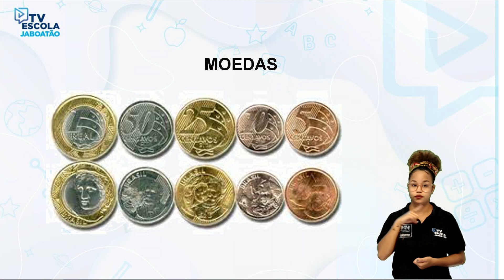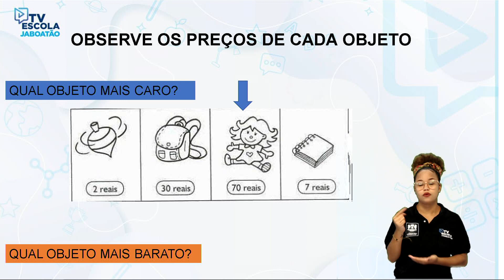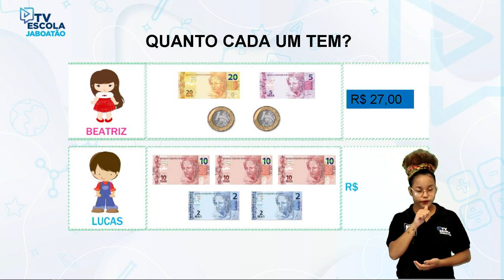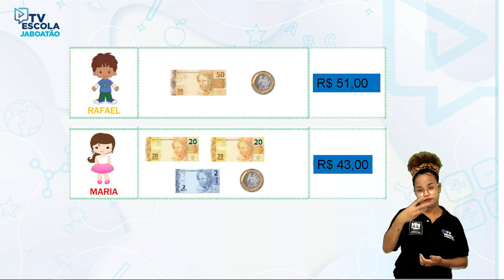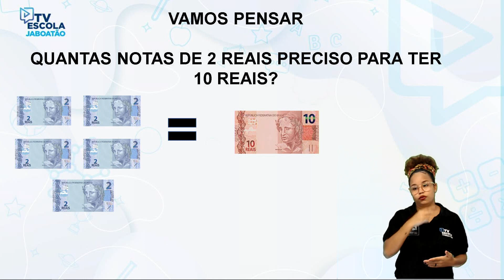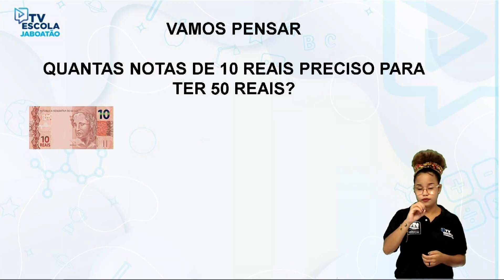TV Escola Jaboatão | 1º E 2º MATEMÁTICA | SISTEMA MONETÁRIO BRASILEIRO